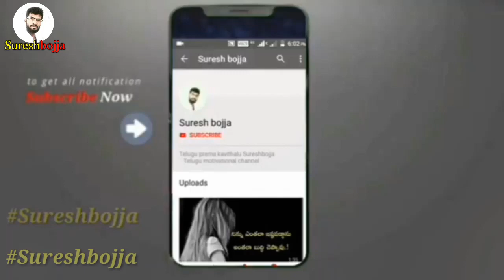telugu real emotional stories || Sureshbojja || Telugu prema kavithalu